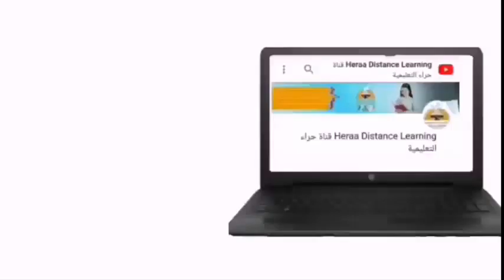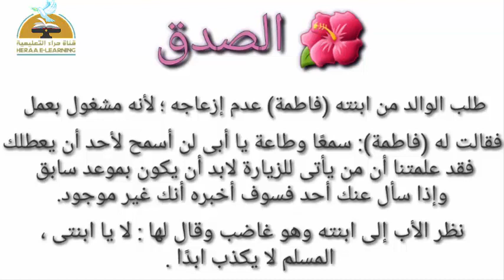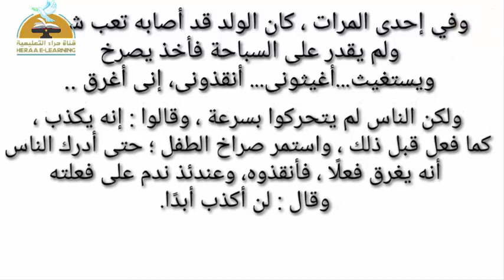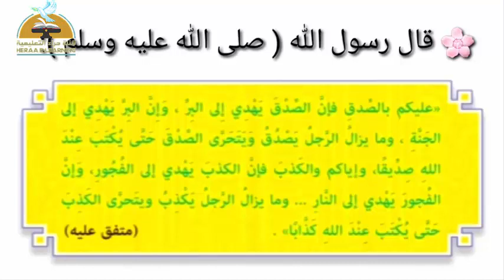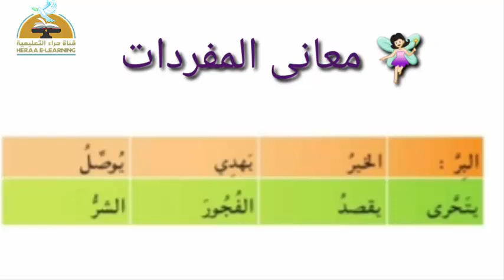03 - تربية دينية - الصدق والامانة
03 - تربية دينية - الصدق والامانة